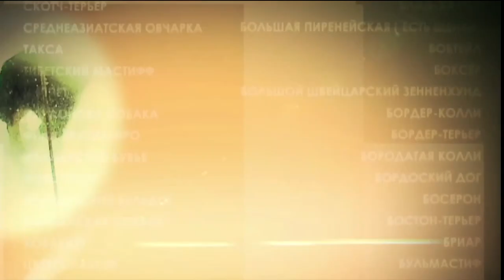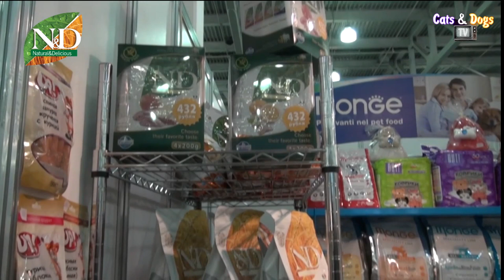Cats&DogsTV - УДИВИТЕЛЬНЫЙ МИР СОБАК - СОБАКИ НА ВЫСТАВКЕ "РОССИЯ" / FUNNY DOGS FROM RUSSIA DOG SHOW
Телеканал Cats&DogsTV и компания КлинВет представляют:
УДИВИТЕЛЬНЫЙ МИР СОБАК - СМЕШНЫЕ, ПРИКОЛЬНЫЕ, СЕРЬЕЗНЫЕ СОБАКИ НА ВЫСТАВКЕ "РОССИЯ" РКФ

Cats&DogsTV Channel presents:
FUNNY DOGS FROM RUSSIA DOG SHOW in
THE WONDERFUL WORLD OF DOGS broadcast